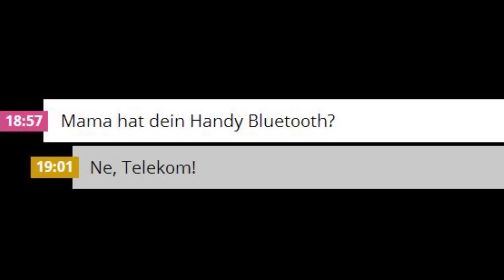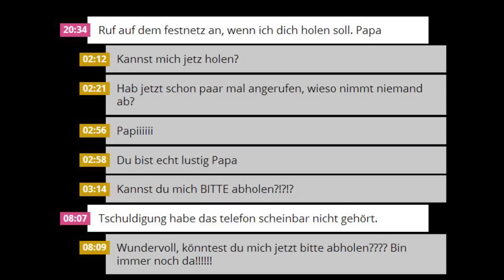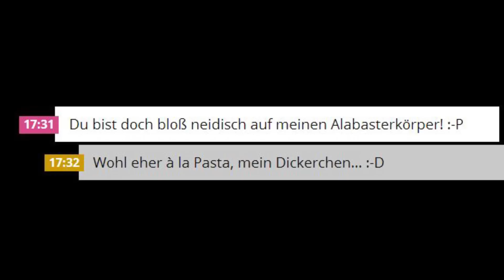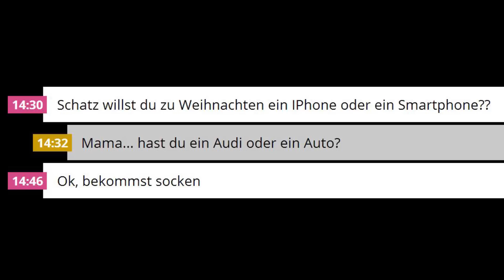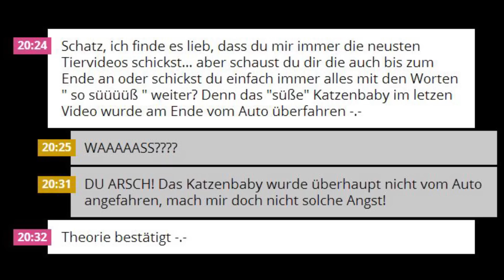"SMS von gestern Nacht!" #01 / 5. Türchen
Wenn dir das Video gefällt würde ich mich auch freuen, wenn du es teilst!
Damit würdest du mich unglaublich unterstützen!
Danke für deine Mithilfe! :)

Die Videos aus der EndCard:
nächstes Türchen: FOLGT MORGEN